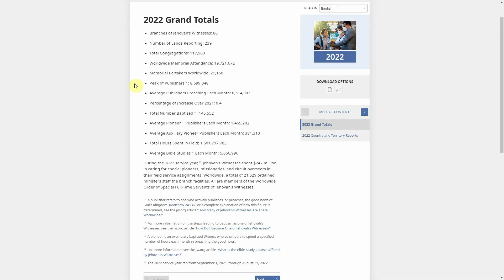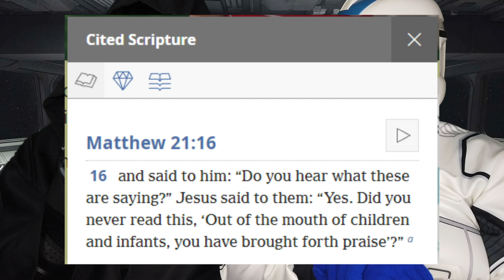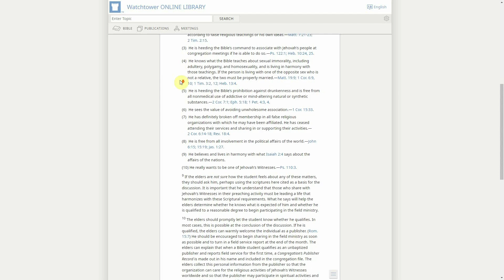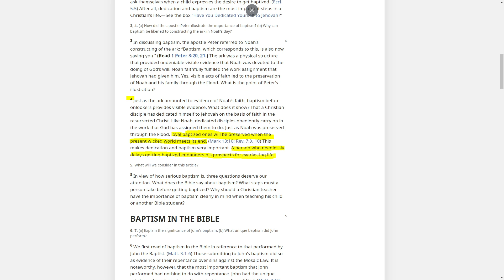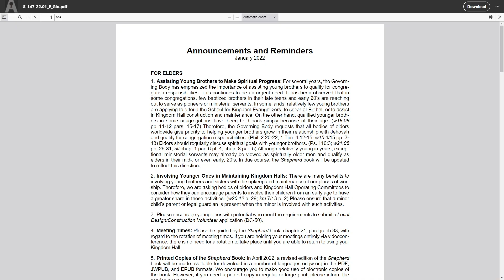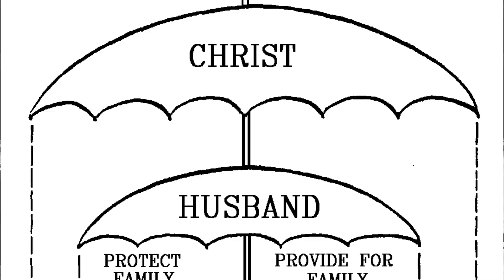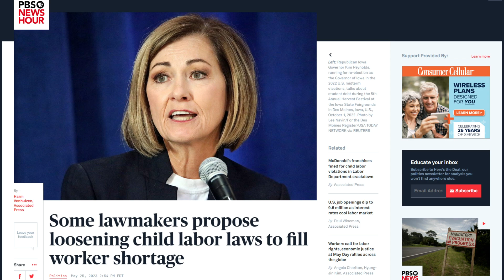A Childcare Expert's Reaction To Child Baptisms | Caleb And Sophia 7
Child Baptisms are a controversial part of the Jehovah's Witness religion. Not only is the work a brutal grind, but many children don't have the option of whether or not they get to participate. So our childcare expert, Clone Commander Fives (@ @commanderfives7229  ) has come aboard to explain what door to door sales does to a child psychologically.

00:00 Introduction
01:15 Become an Unbaptized Publisher
11:20 The Steps to Baptism
24:07 Don't Give Up
34:00 Outro